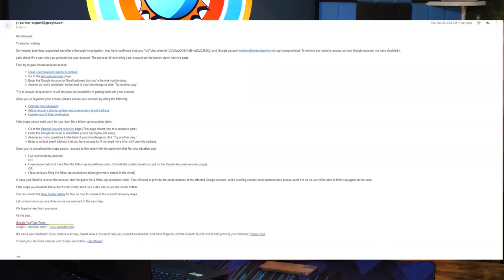We Got Hacked. How it Happened, Frustration With YouTube, & More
Source:
N/A